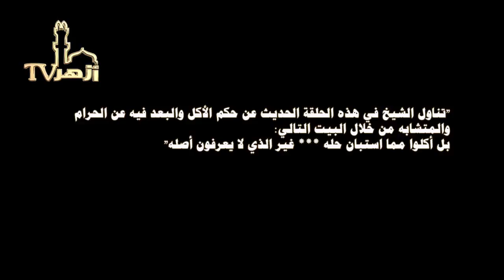المباحث الأصلية فى علم التصوف الحلقة 56 للدكتور محمد مهنا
الأكل الحلال والتحفظ من الحرام والمتشابه
تناول الشيخ في هذه الحلقة الحديث عن حكم الأكل والبعد فيه عن الحرام والمتشابه من خلال البيت التالي:
بل أكلوا مما استبان حله *** غير الذي لا يعرفون أصله"